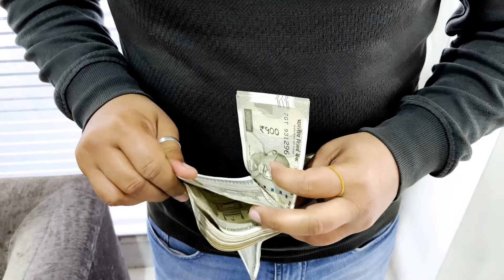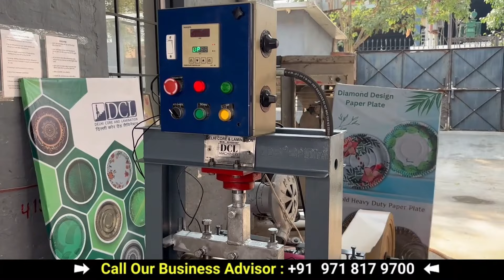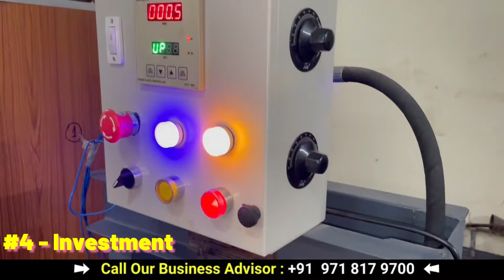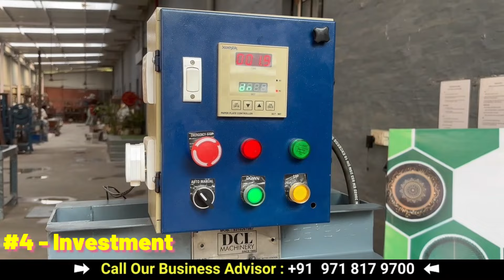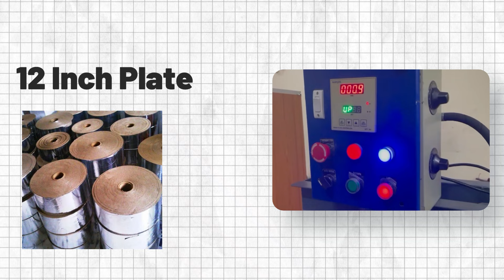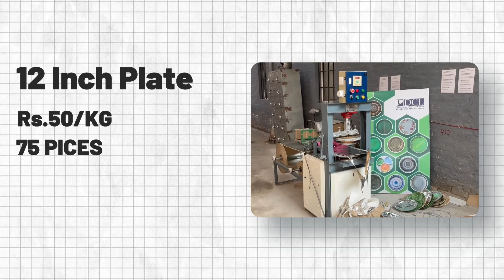घर से कमाए 💸₹70,000 महीना | All In One Paper Plate Making Machine | 2024 Top Business Idea.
Apne Nearest Dealer Ki Jankari Ke Liye Call ya WhatsApp Kare 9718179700

Factory Address:
Delhi Core And Lamination
S-9, Site 4, Sahibabad Industrial Area
Near Vaishali Metro Station
Delhi NCR - 201010

WE HAVE DEALERS ALL OVER INDIA